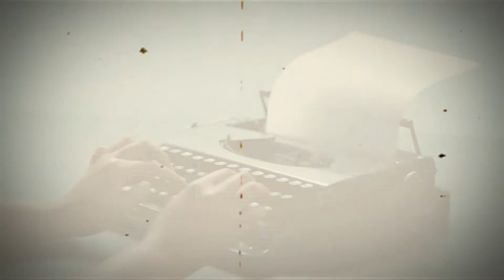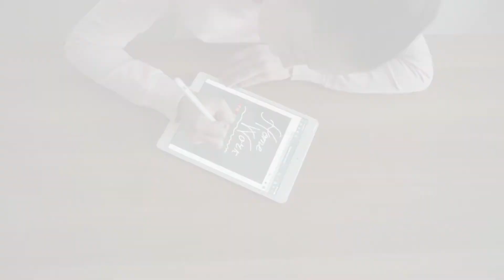Día de la Secretaria y su cambio de rol en El Salvador, como asistenteadministrativa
Hoy se celebra en nuestro país el Día de la Secretaria. En la actualidad, el rol
y el perfil de esta profesión ha cambiado, ya que se han tenido que adaptar a
nuevas tecnologías y conocimientos.
Así es, Federico. Todo esto ha hecho que sea necesario mantenerse en
constante aprendizaje y capacitación. Hoy, conoceremos la historia de 2 de
estas profesionales de Telecorporación Salvadoreña.